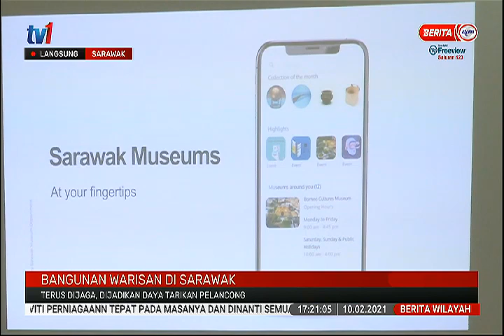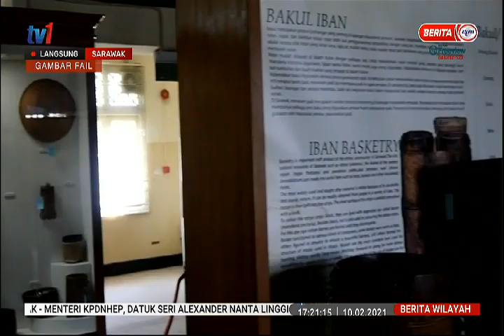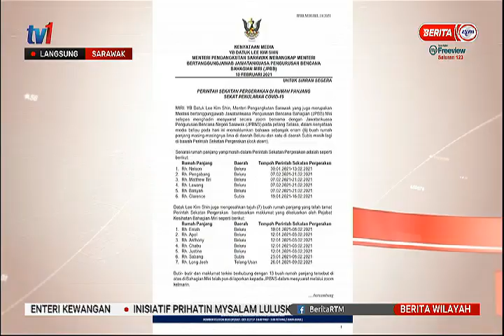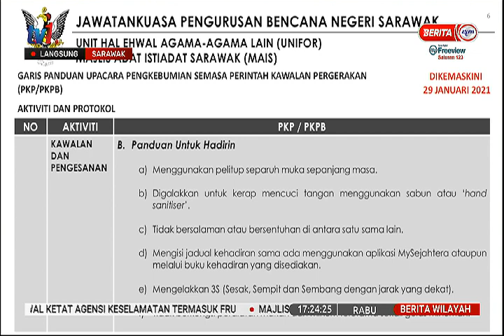10 FEB 2021 - BERITA WILAYAH – LANGSUNG DARI SARAWAK